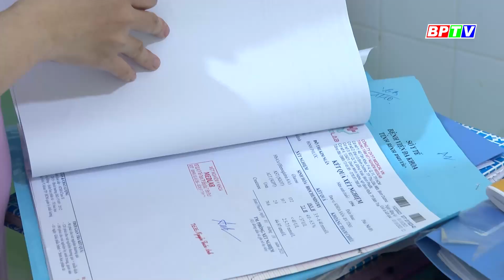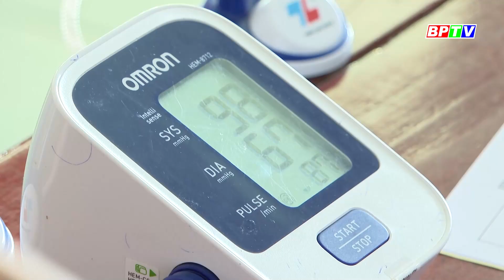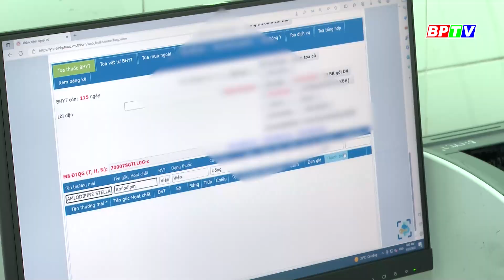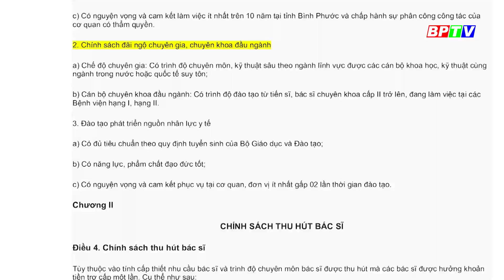Giải quyết “gốc rễ” nhân lực ngành y |Góc nhìn thẳng | BPTV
Các chương trình nổi bật:
Cập nhật thêm nhiều thông tin tại:
💎 Fanpage: